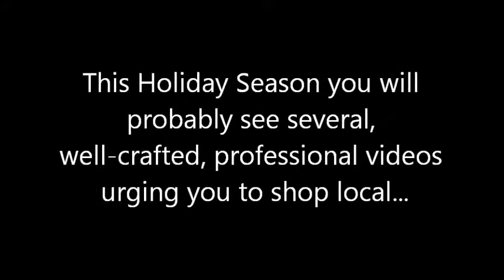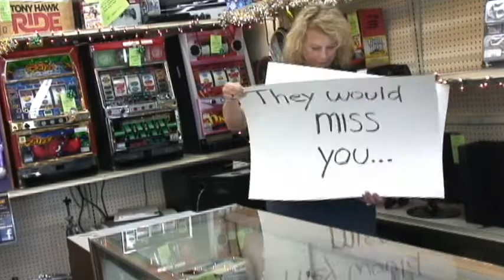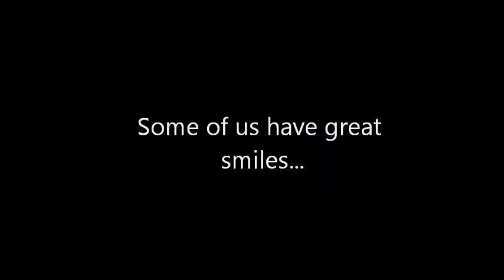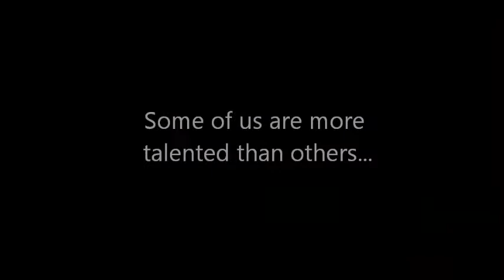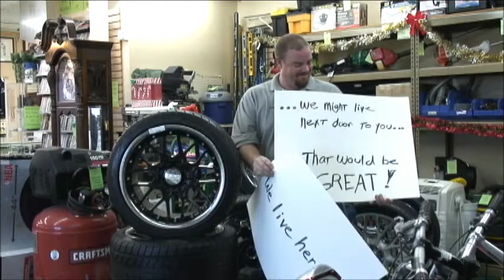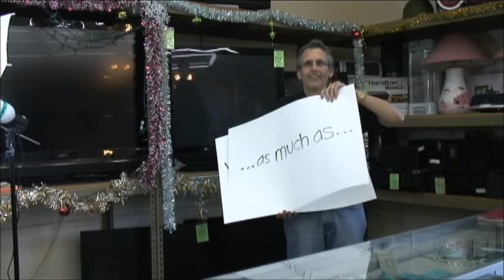You need to keep it local!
Glendale Pawn and Jewelry staff in a low-budget video urging shoppers to buy local this holiday season.